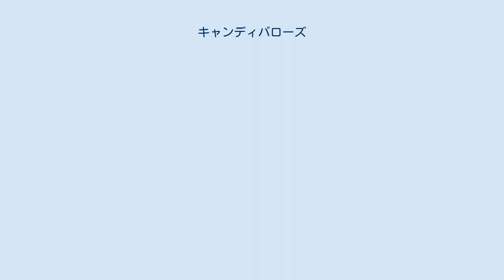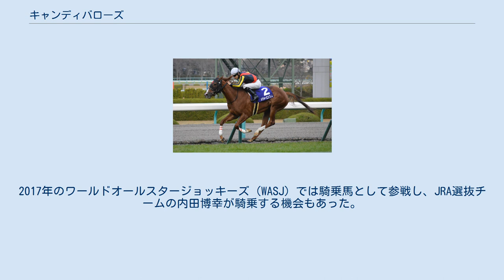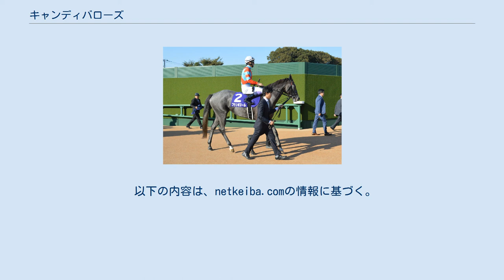キャンディバローズ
キャンディバローズ（英:Candy Barows、2013年3月22日 - ）は、日本の競走馬、繁殖牝馬。
主な勝ち鞍は、2015年のファンタジーステークス（GIII）。
 半姉に2011年の函館2歳ステークス（GIII）を制したファインチョイス（父:アドマイヤムーン）。
半弟に2012年のクローバー賞（OP）を制したアットウィル（父:アドマイヤムーン）がいる。
馬名の由来は、「キャンディ＋冠名（バローズ）」。
 母アフレタータは、2002年から4年間で39戦に出走し、2003年のかささぎ賞（500万円以下）など4勝を挙げ、1600万円以下クラスまで出世、2003年のフィリーズレビュー（GII、優勝馬:ヤマカツリリー、9着）にも出走した。
競走馬引退後は繁殖牝馬となり、初年度はクロフネが種付けられたが産駒は生まれず、2年目にアルカセットとの間に生まれた初仔が、兵庫県競馬で3勝（マルヨパトリオット）。
2009年に生まれた2番目の仔、ファインチョイスは2011年の函館2歳ステークス（GIII）を勝利し、産駒として初めて重賞制覇を果たした。
さらに2010年に生まれた3番目の仔、アットウィルは2012年のクローバー賞（OP）を勝利している。
その後、スペシャルウィークが2年間種付けられたのち、6年目にディープインパクトが配合され、2013年3月22日に本馬（アフレタータの2013）が出生した。
 生まれてから3週間後、母アフレタータの次年度の種付けに付き添って社台スタリオンステーションに馬運車で移動。
母が種付けを終え、共に牧場に帰る際、乗っていた馬運車が交通事故に遭い、大けがを負ったものの奇跡的に無事であった。
しかし、同乗していた母はディープインパクトの種を孕んだまま、死亡。
将来の弟妹、母を同時に失うこととなった。
乳母をつけることなく、牧場スタッフの努力によって育成された。
しかし、1頭で放牧されるなど寂しく過ごした。
その影響で母や兄姉よりも馬体重が増えず小柄な体型に育ち、他の馬がいないとさみしがるようになり、その一方、精神的にタフになったという。
その後、「バローズ」の冠名で知られる猪熊広次が所有し「キャンディバローズ」と名付けられ、栗東トレーニングセンターの矢作芳人調教師のもとに入厩した。
 ブランボヌール 2015年8月1日、札幌競馬場の新馬戦にクリストフ・ルメールを鞍上にデビューを果たし、単勝オッズ2.1倍の1番人気の評価で出走。
しかし、ジープルメリアにクビ差及ばず、2着と敗れた。
3週間後、同じく札幌競馬場の、未勝利戦にルメールとともに、単勝オッズ1.7倍で断然の1番人気の評価で出走。
1分29秒1で走破し、札幌競馬場芝1500メートルの2歳レコードを更新して勝ち上がった。
ルメールによると使える脚が短いため、小回りの札幌競馬場は合っていたという。
11月7日、重賞初挑戦となるファンタジーステークス（GIII）に出走、単勝オッズ11.7倍の5番人気に推された。
好スタートを切り、逃げの手を打つメジェルダ、タガノヴィアーレ、1番人気のブランボヌールを後ろから見ることができる4.5番手に位置した。
そのままの体制で最後の直線に進入し、前にいる3頭を外から追い上げた。
残り200メートル地点で先頭集団に並び、決勝線手前で逃げ粘っていたメジェルダをアタマ差差し切って勝利。
重賞初制覇を果たした。
馬体重412キログラムで勝利となり、従来の2008年優勝イナズマアマリリス、2014年優勝クールホタルビの434キログラム、という記録を大幅に更新する、ファンタジーステークス史上最軽量体重での勝利を達成した。
 メジャーエンブレム 続いて、阪神ジュベナイルフィリーズ（GI）で初めてGI参戦。
これまで3戦騎乗したルメールは、アルテミスステークス（GIII）2着から参戦するメジャーエンブレムを選択。
そのため、アンドレア・アッゼニに乗り替わり出走。
メジャーエンブレムが単勝2.5倍の1番人気に推される中、単勝オッズ14.4倍の5番人気の評価となった。
発走後、メジャーエンブレムやキリシマオジョウなど逃げ馬を後方から見つめる4番手に位置した。
最後の直線に入り、デンコウアンジュ、クロコスミアなど先行勢と追い上げを試みるも揃って伸びなかった。
先頭のメジャーエンブレムにそのまま逃げ切られ、加えてウインファビラス、ブランボヌールなどに差し切りを許して後退し、メジャー...